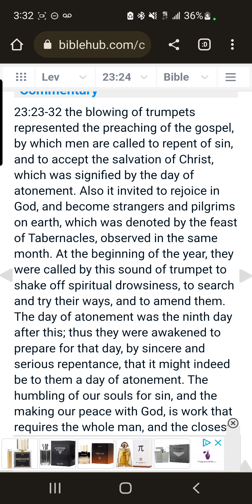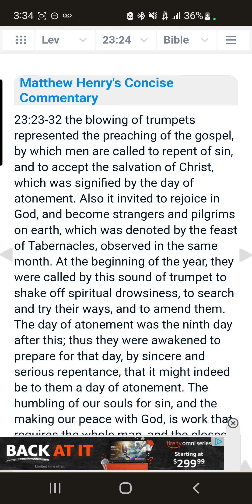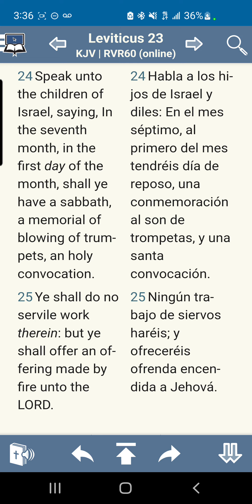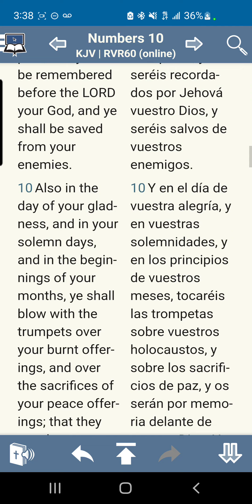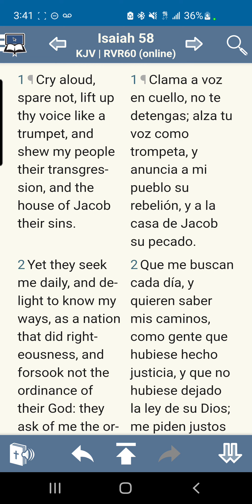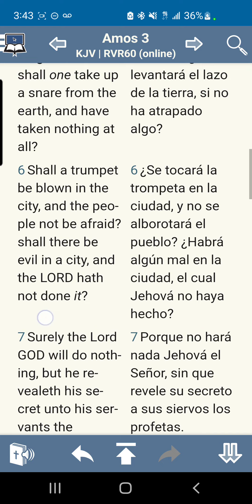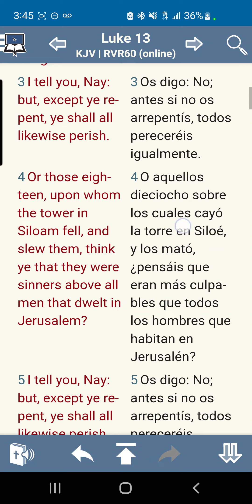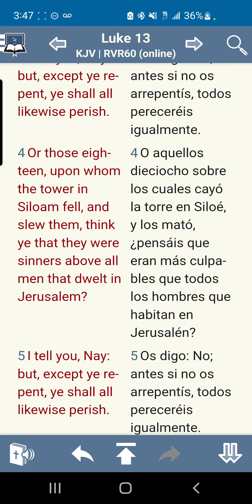Blow ye the trumpet in Zion, and sound an alarm in my holy mountain